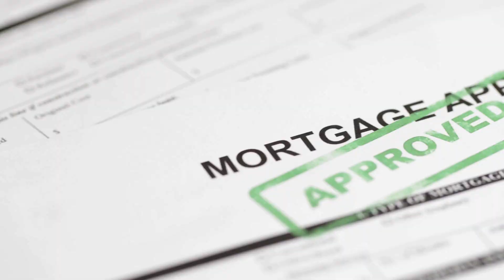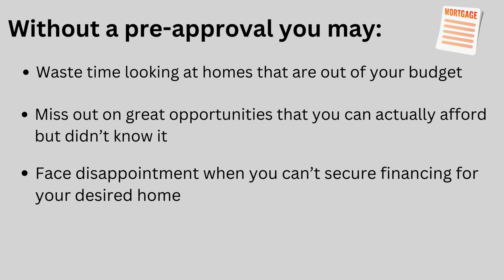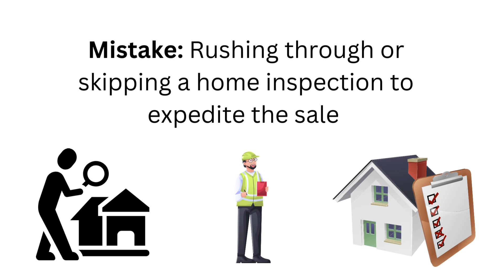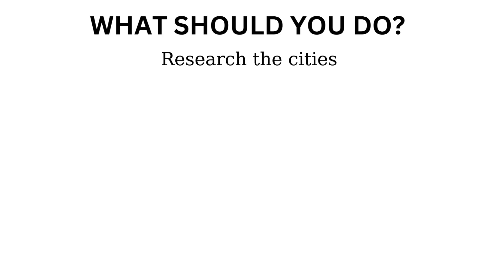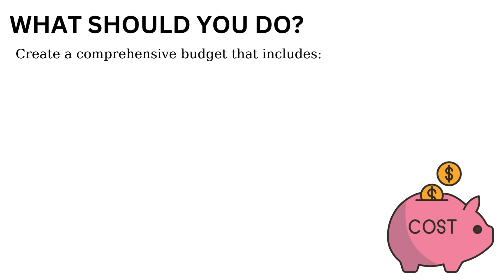Top 5 Mistakes to Avoid When Buying Toronto Real Estate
Are you thinking about moving to Toronto and not sure where to start in your Toronto Real Estate Journey? This videos prepares you to know what to avoid and what you should do instead!